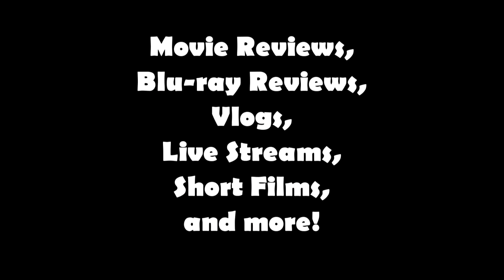"Ryan's Cinematic Obsessions" - 2015 Trailer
Interested in becoming a full youtube partner?
Apply at Fullscreen below!